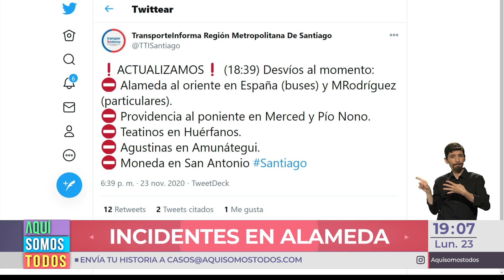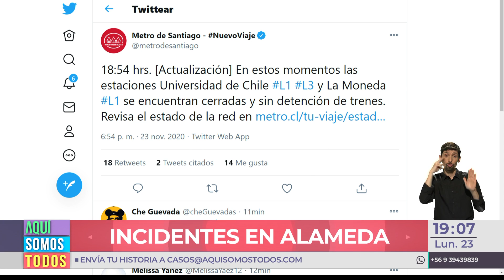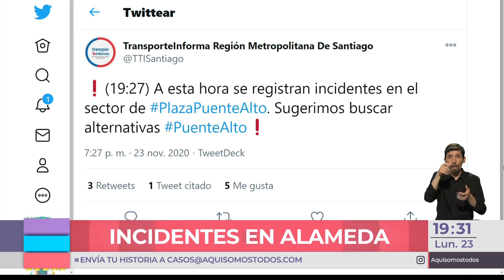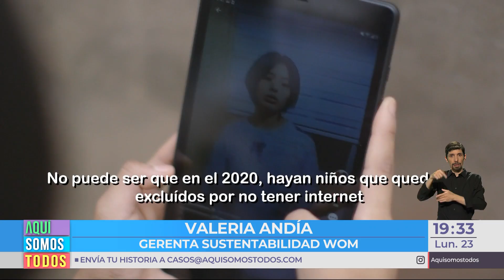Capítulo 159 - Aquí Somos Todos